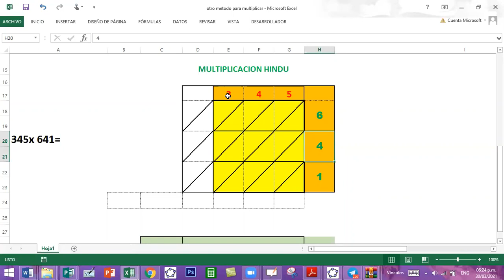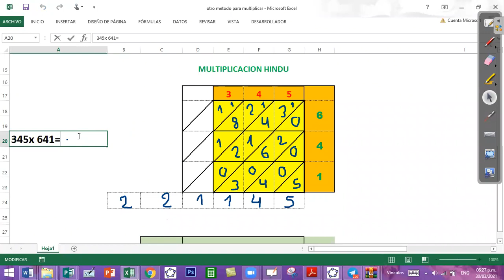METODO HINDU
UNA ALTERNATIVA PARA MULTIPLICAR